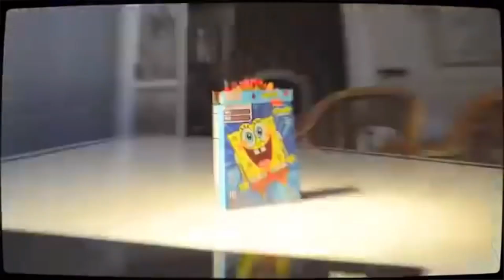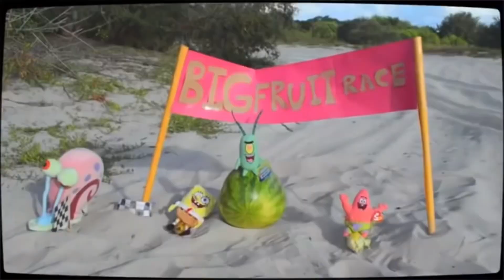(YTP) SpongeBob Squarepants Real Fruit